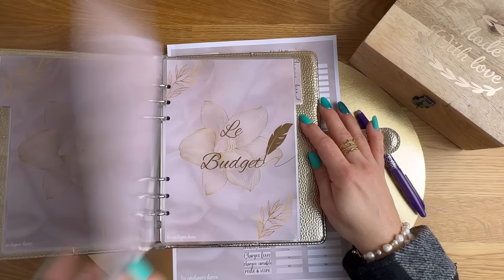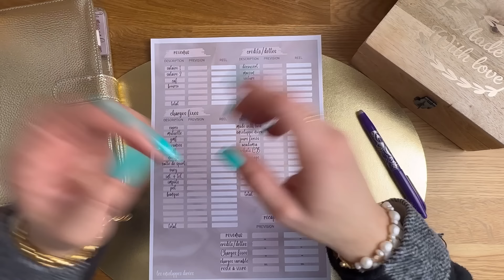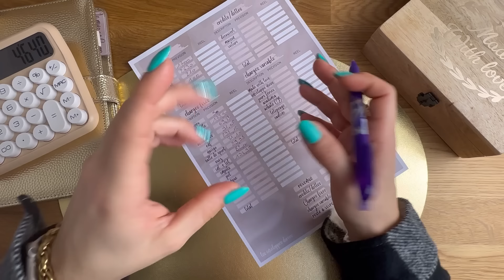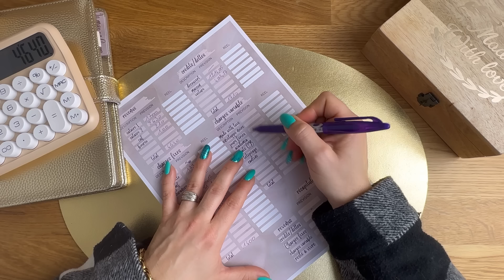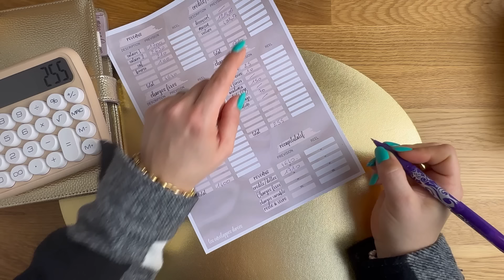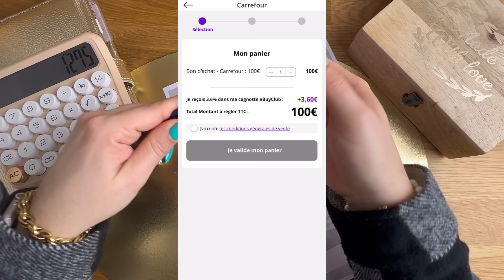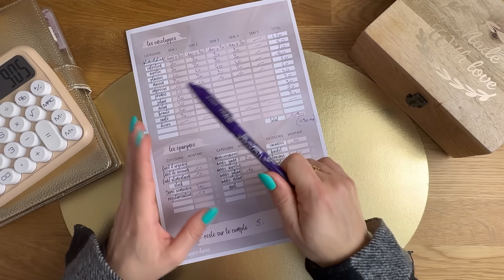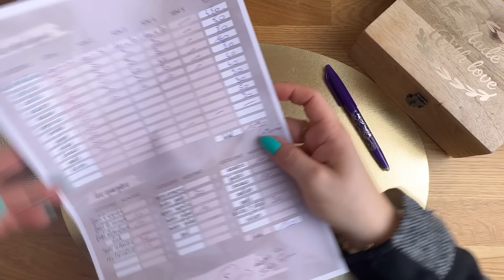Budget du mois de Février🥶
Bienvenue sur ma chaîne « les enveloppes dorées » moi c’est Aurélie j’ai 41ans je suis mariée, maman de 2 grands garçons (18 et 15ans) et maman adoptive de 2 chats 😁 !!
Sur cette chaîne vous trouverez un peu de notre vie sans chichi et beaucoup de budget 😁 !!!

Liens de parrainage:

Boursorama ou utiliser mon code parrain YAGO5705

Télécharge l'app et utilise mon code 56CJ3B pour recevoir 1000 coins dès ton inscription !

Rejoins-moi et inscris-toi avec mon code de parrainage : lesen#17599

N'oublie pas d'entrer manuellement mon code de parrainage fcxkqs au début de l'inscription pour gagner le bonus de 3 €.

Classeur budget planner A5

Classeur budget mensuel A6

Classeur des défis A6 : de Blush Budget

Porte monnaie A7 : de Blush Budget mais épuisé

La déco :

Le plateau, les dés, le cendrier pâtes de chat et le petit nuage en résine viennent de coco_résineart

Avec quoi je film :

Mon téléphone iPhone
ma lumière anneau lumineux de chez action

Des bises à vous 😙
Aurélie.

Musicien: LiQWYD